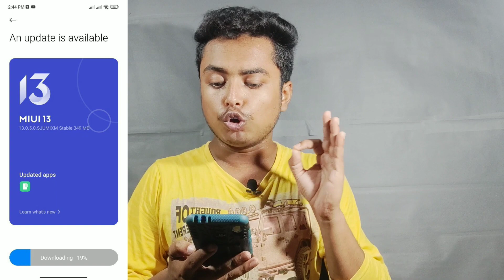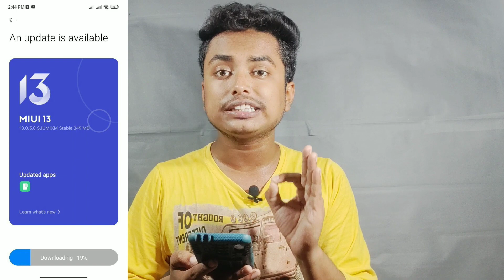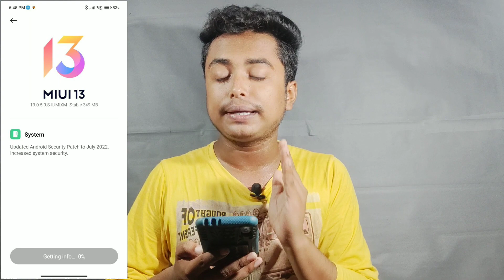Poco X3 Pro MIUI 13.0.5.0 Update | Poco X3 Pro New Update